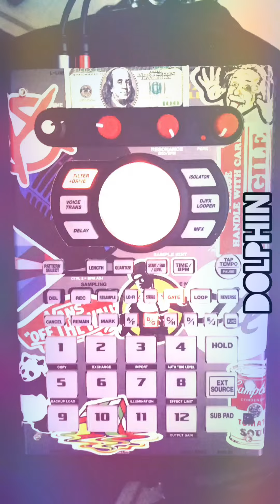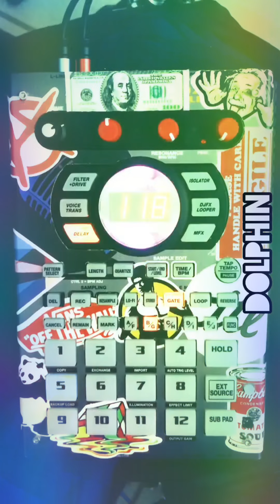mr.velazquez // dolphin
Made using my Roland SP-404sx